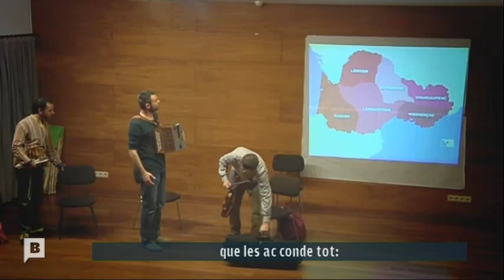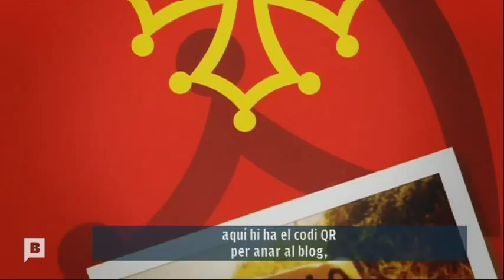29/03/2015 Infòc BTV (informatiu en aranès)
En Farri i en Jomo van venir a Sant Boi de Llobregat, a l'Auditori de l'Escola Municipal de Música Blai Net, a on Mirabèl va presentar el nou disc QuadèrnÒc dins del cicle de concerts que Joventuts Musicals del Baix Llobregat programa.

Aquest és el reportatge que han presentat a l'Infòc del 29/03/15